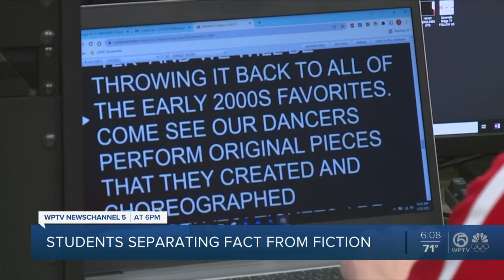Students separating fact from fiction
WPTV's Mike Trim helps TV production students at Seminole Ridge High School separate fact from fiction.